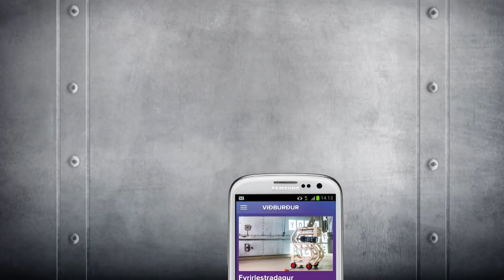Hönnunarmars 2013 - Marcos Zotes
Við gerð einkennismyndar HönnunarMars árið 2013 var leitað til nokkurra hönnuða til að hjálpa til og leggja til sitt handbragð.

Marcos Zotes er arkítekt frá Madrid, en er auk þess götulistamaður. Með hans staf, S-ið, gefst fólki tækifæri til að taka þátt í að skapa verkið. Fylgstu með S-inu á HönnunarMars